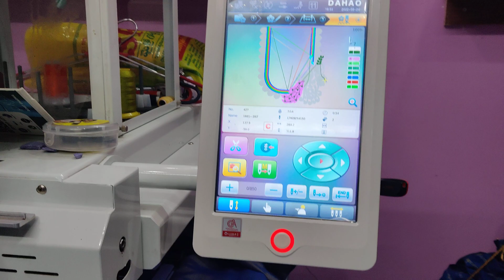All boutique designs price only 5 lakhs 🙂